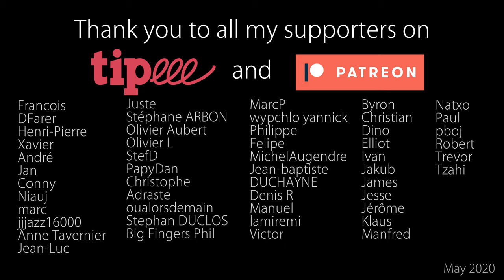Body and Soul /on the roofs of Paris (solo guitar) + Free TAB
Cours vidéos complet associé à cette vidéo : "Jouer un thème en Chord Melody"